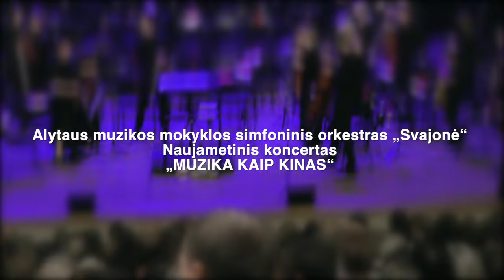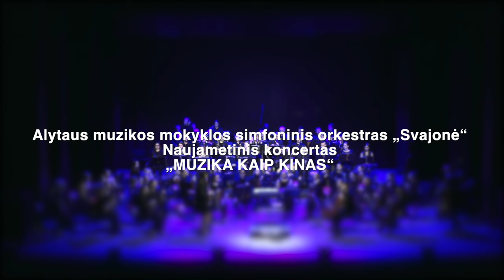AMM simfoninis orkestras „Svajonė“ Naujametinis koncertas „MUZIKA KAIP KINAS“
Alytaus muzikos mokyklos simfoninis orkestras „Svajonė“
Naujametinis koncertas
„MUZIKA KAIP KINAS“

Alytaus kultūros centras
 2023 m. gruodžio 30 d.
Dirigentas Vytautas Kiminius
orkestro vadovė Daiva Martikonytė
Video projekcijų autorius – Kęstutis Krivas
Koncerto vedėjas Liudas Ramanauskas

PROGRAMA

1. John Williams. Highlights from Harry Potter. Arr.  Michael Story
2. Hans Zimmer. Pearl Harbor Arr.: Erick Debs
3.  Nino Rota. The Godfather. .Arr.: John Glenesk
4. Lalo Schifrin.  Mission impossible Arr. Calvin Custer
5. Ennio Morricone. Gabriels‘d oboe
6. Alan Silvestri. "Forrest Gump" Arr. Calvin Custer
7. James. Horner. The Titanic . Arr. John Moss .
8. Klaus Badelt. Pirates Of The Caribean  Arranged Ted Ricketts

Orkestre groja mokytojai:
Ingrida Krikščiūnienė, Diana Klemkaitė, Kristina Zubrickaitė,  Ričardas Matulevičius, Lina Abromavičienė, Justina Jočytė-Orinienė, Paulina Bakšaitė, Eglė Čeponaitė, Gintautas Rakauskas, Saulius Bučinskas, Monika Ryškutė-Žimailė,  Karolina Surdokė,
Augustinas Šeduikis (bosinė gitara)
DĖKOJAME :
Alytaus miesto savivaldybės administracijai.
Alytaus kultūros centrui.
Muzikos mokyklos mokytojams ir darbuotojams, direktorei Gabrielei Dambauskaitei.
Video projekcijų ir foto parodos autoriui Kęstučiuis Krivui.
Koncerto vedėjui  Liudui Ramanauskui.
Garso įrašų studijai „3A studija“ -  Andriui Abromavičiui.
dailininkui Leonui Žukauskui.
UAB „Šventė Jums“ -  Donatui Steponėnui

Koncerto rengėjas:  VO Alytaus styginių kvartetas
Informacija: FM99, „Alytaus naujienos“, „Dzūkijos TV“ ,  „Dzukijainfo.lt“, „Alytausgidas.lt“, „Renginiaialytuje.lt“, „Alytusplius.lt“, „Alytauslaikas.lt“ „Dūkijosveidas.lt , danielius.net